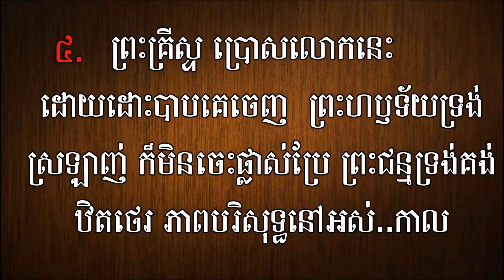តើគួរឱ្យខ្ញុំទុកព្រះអង្គស្មើអ្វី- How Can I Compare God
I hope this song will make you feel great in our Father's Kingdom,
Please let's me know if the owner of this video want me to delete it.

សូមព្រះប្រទានពរ!